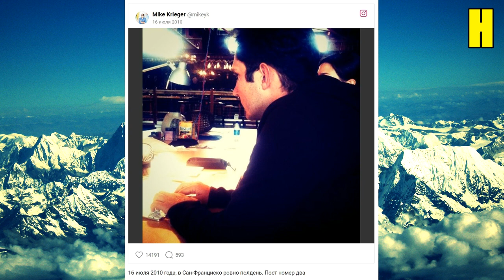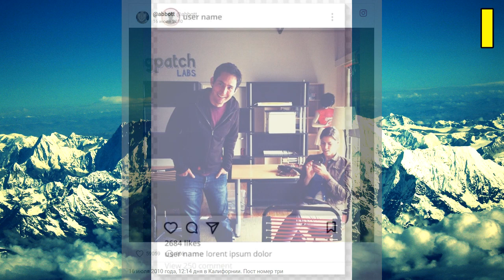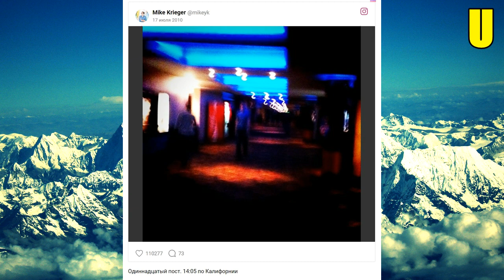📺 (English) Instagram history in his first posts / HISTORY 🌐